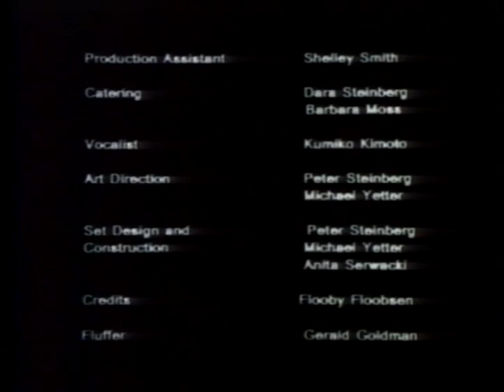The Kite Flies Out of Sight or Be Positive Ketchup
1992 Thesis Film
NYU Film School
Winner, Best Experimental Film, NYU First Run Film Festival
Starring Craig Chester and Tracy Cole
Sound Design by Jason Candler
Director of Photography and Produced by Michael Yetter
Written and Directed by Peter Steinberg